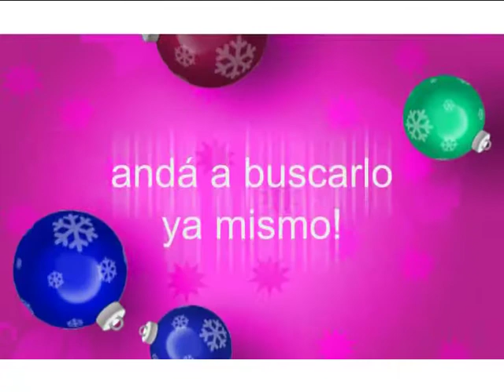TELEBINGO EXTRA DICIEMBRE SOLO LINEAS SUPERBINGO Y CERO ACIERTOS.mpg